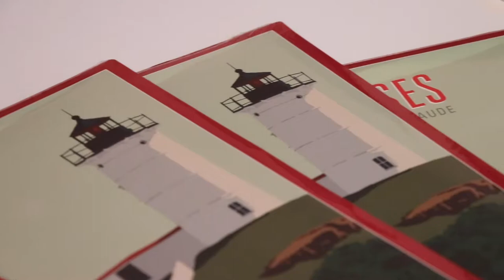Classic Lighthouse 2020 Calendar - Alan Claude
Check out this amazing 2020 Calendar by Seller Publishing, featuring classic lighthouses from all over New England. It retails for $15 but I have a limited supply of signed copies that I'll personalize, but act fast!

MY GEAR
CANON 80D -
CANON LENS 24 - 105 MM -